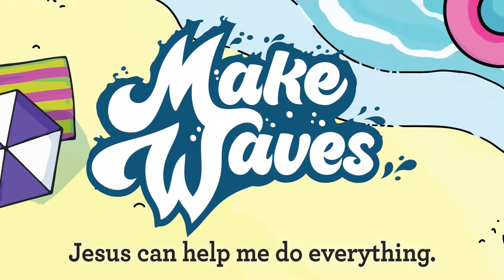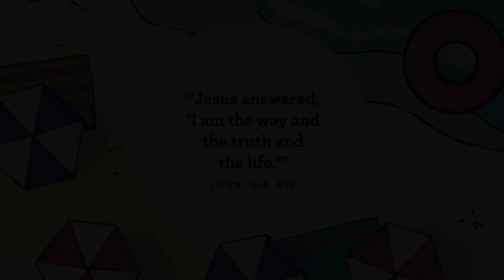“Make Waves” July 17th, 2022 | KidzWorld Pre-K Service | Life Changing Church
Week 3:
Happy SUNDAY preschoolers!
In today’s story, we’ll learn about David and Jonathan. King David is faithful and does what he
said he would do when he helps Jonathan’s son, Mephibosheth. • 1 Samuel 20; 2 Samuel 9:1-7
Our memory verse for today is: ““Jesus answered, ‘I am the way and the truth and the life.’”
Remember to check out the LCC KidzWorld Facebook page for more ways to connect all week